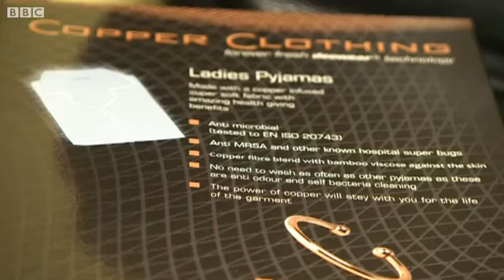Copper Pyjamas "Helps KillL MRSA" - BBC South Today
A Portsmouth student has developed night-time clothing which it is hoped can help fight the deadly MRSA infection.

The anti-microbial properties of copper are well known, but Amber McCleary dreamt up the idea of using copper in pyjamas as a method of infection control.

She has patented the fabric and early trials are said to have had encouraging results.

Stay up to date with Copper Clothing.